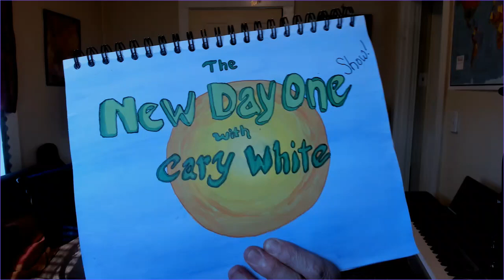The New Day One Show- Episode 7 Presence!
My daily 5 minute show featuring snippets of inspiration and song!